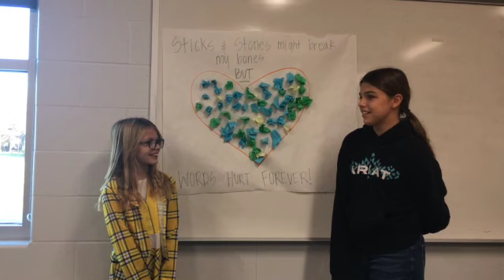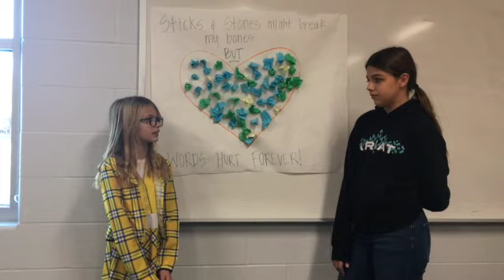The Magical Elementary Trojan News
The news for October 31-Nov 4, 2022 from our 6th grade student lighthouse team!